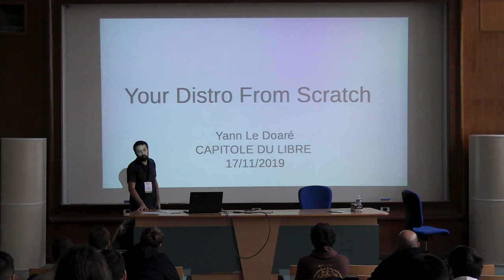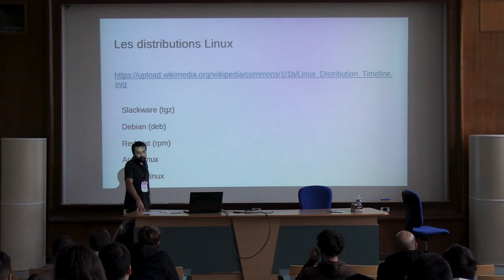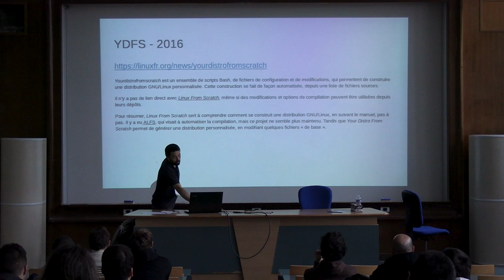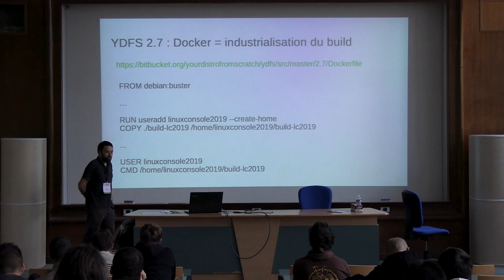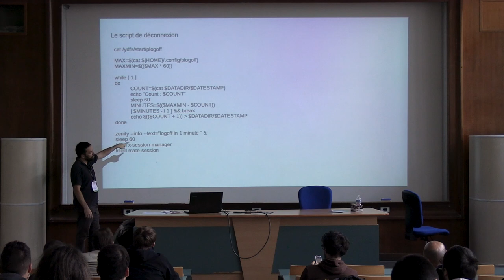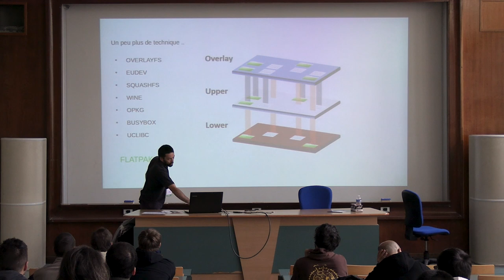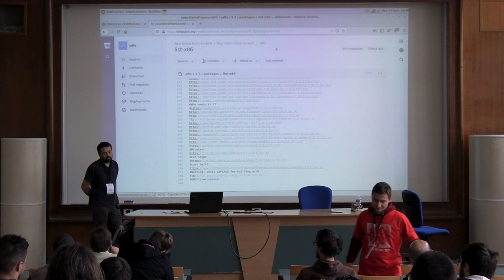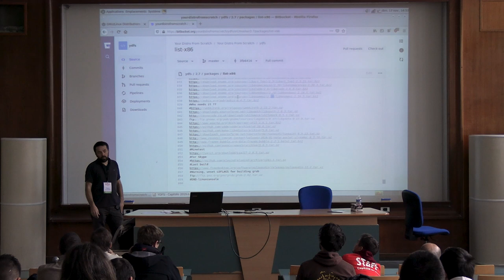Your Distro From Scratch — Yann Le Doaré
Présentation de la version 2.7 de l'outil "Your Distro From Scratch"

Cet outil qui sert à générer la distribution "LinuxConsole" (la plus ancienne distribution francophone) peut également être utilisé pour se faire une distribution 'personnalisée'

Cette conférence vous permettra de comprendre l'historique des distributions Linux en général, et les dernières évolutions

* Introduction
- Qu'est ce qu'une distribution Linux ?
- De LinuxConsole à YDFS

* YDFS 2.7

- Dockerisation du build
La version 2.7 utilise massivement la technologie docker et permet ainsi de faire des builds depuis n'importe quelle distribution (et même depuis windows).

- Mode "multi" modules.
Il est maintenant possible de faire des distributions hybrides

- Outil de contrôle parental
Il est possible de définir un temps "limité" pour des enfants pour une journée, basé sur le temps d'utilisation des sessions.